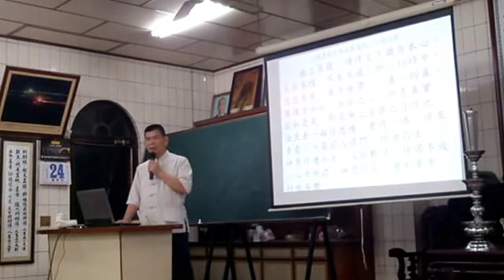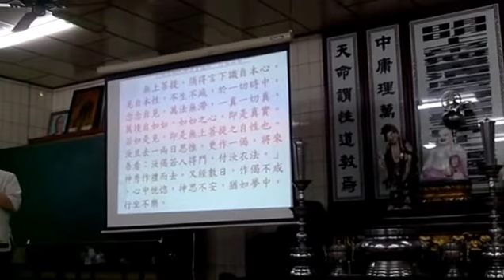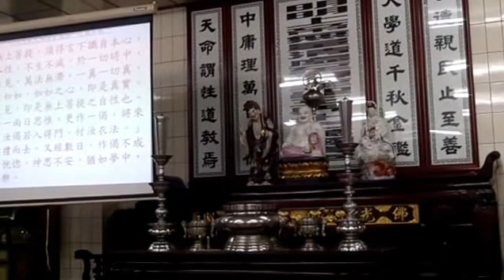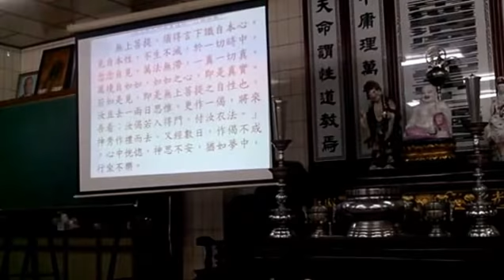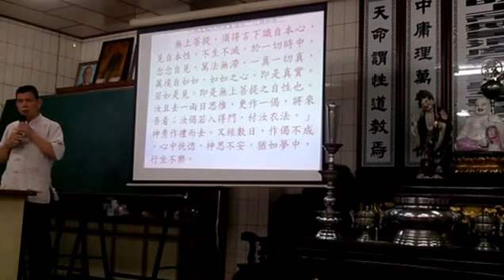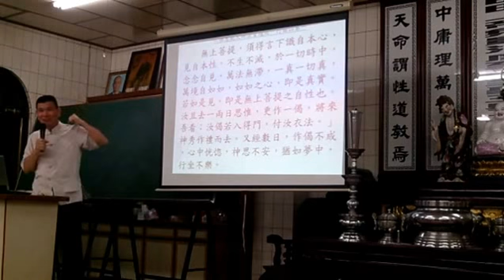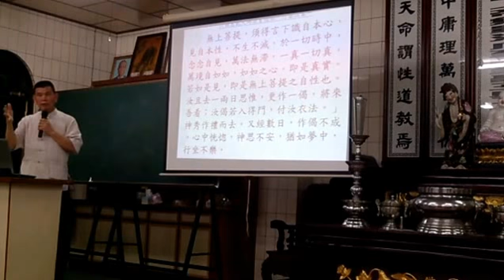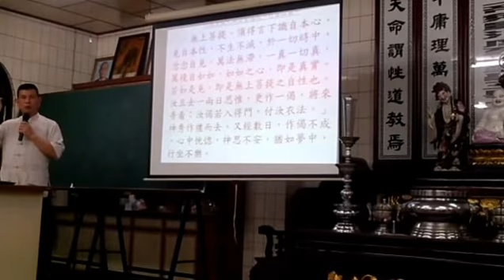FILE0310_20161124新營和誠單位六祖壇經班_今日由簡前賢談在山東推廣讀經的感受--提到養生保養皮膚要善用潤膚乳(國語臺語並用版).wmv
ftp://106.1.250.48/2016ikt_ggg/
再找20161124新營和誠單位六祖壇經班...
附加好資源分享NYIFF-FILES201410南瀛國際民俗藝術節各國表演(在台南新營綠都心)_影片照片內容很精彩歡迎分享下載善用附加好資源:
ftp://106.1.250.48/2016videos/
再找NYIFF-FILES201410南瀛國際民俗藝術節各國表演(在台南新營綠都心)_影片照片內容很精彩歡迎分享下載善用_
附加學習檔案分享總網址:
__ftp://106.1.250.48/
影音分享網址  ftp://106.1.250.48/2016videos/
社會服務網路電視台
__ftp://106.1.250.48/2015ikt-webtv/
多種主題影片播放清單(社會服務網路電視台)